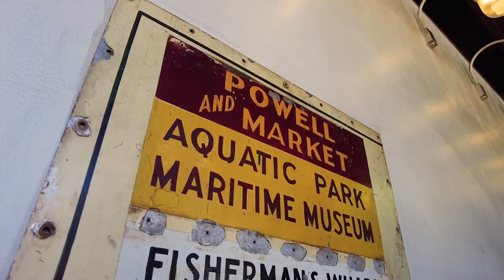The San Francisco Cable Car Museum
Located in the Nob Hill neighborhood at the Washington-Mason powerhouse and car barn, sits a hidden gem, the San Francisco Cable Car Museum. Admission is always free at this popular attraction for visitors and locals alike. The museum houses a collection of historic cable cars, both life size and small, photographs, artifacts and hands on displays. It also features a gift shop run by the Friends of the Cable Car Museum which is a nonprofit organization dedicated to the preservation of cable car history.